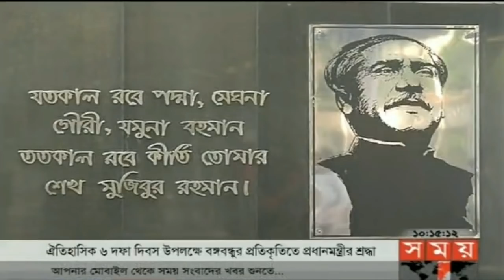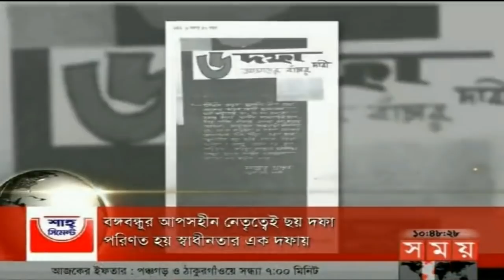সময় সংবাদ | সকাল ১০টা | ০৭ জুন ২০১৮ | Somoy tv News Today | Latest Bangladesh News